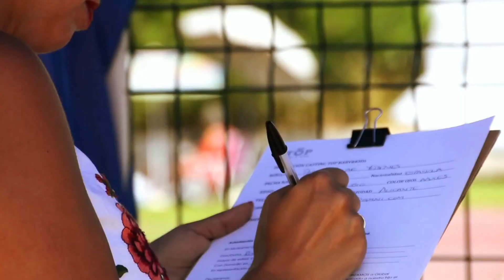CASTING AMORISSIMI BABY & KIDS